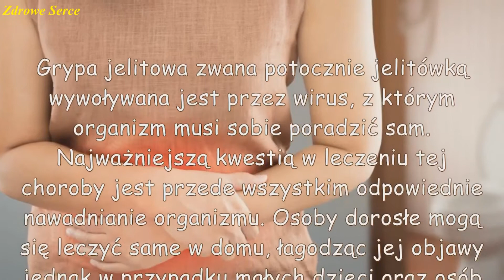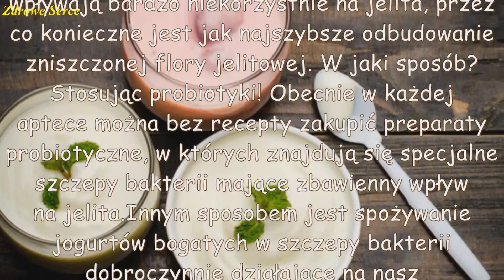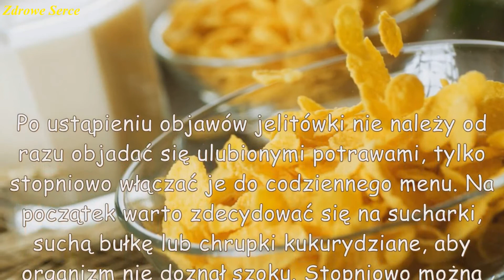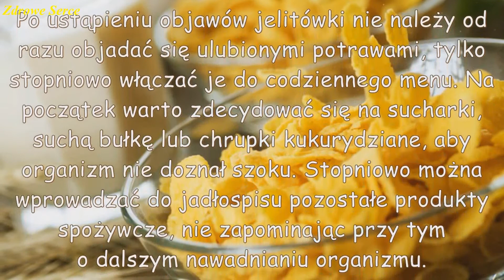Grypa jelitowa – co pomoże na jelitówkę?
Grypa jelitowa zwana potocznie jelitówką wywoływana jest przez wirus, z którym organizm musi sobie poradzić sam. Najważniejszą kwestią w leczeniu tej choroby jest przede wszystkim odpowiednie nawadnianie organizmu. Osoby dorosłe mogą się leczyć same w domu, łagodząc jej objawy jednak w przypadku małych dzieci oraz osób w podeszłym wieku najlepiej skontaktować się z lekarzem. W jaki sposób możesz sobie pomóc, gdy dopadnie cię grypa jelitowa?

♪ Hanging_Out-Bruno E.